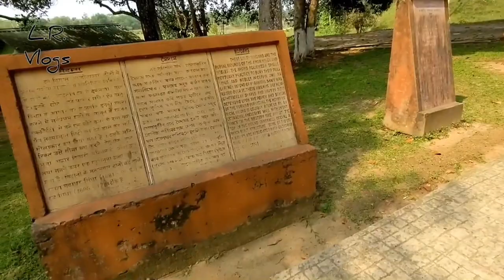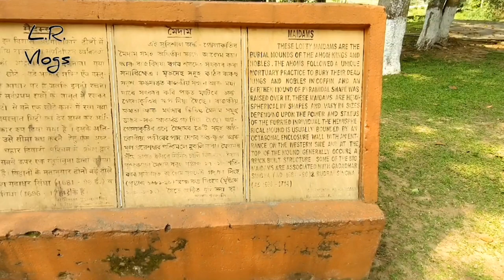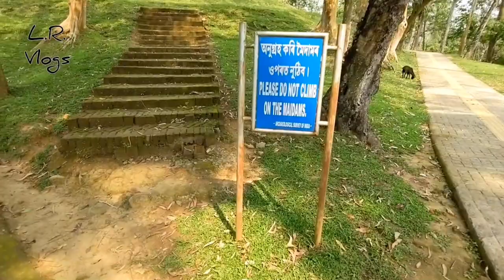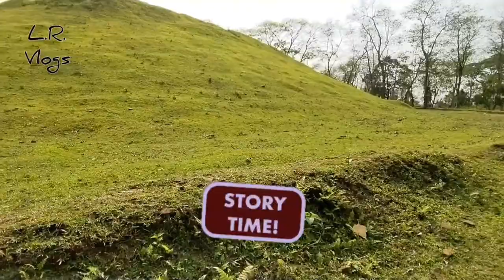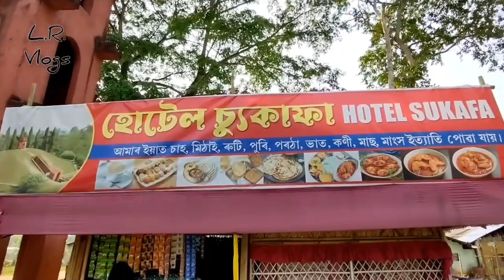Ep 06: Huge Tombs of Ahom Kings. Sivasagar, Charaideo Maidam - Part 1. Full Tour + English Subtitles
For all those travel junkies who have been to Egypt just to pose in front of the iconic Pyramids, how would it feel to know that India has had its own version of pyramids in Assam? Yes, the Ahom kings were buried inside the mounds with their paraphernalia. However, not many know this fact.

The Ahom dynasty ruled the Ahom Kingdom for nearly 598 years from 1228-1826. It was only after the arrival of the Britishers that the empire fell. The Ahom kingdom lay in the Brahmaputra valley and included present-day Assam and parts of Arunachal. The term Assam originates from ‘Asama’ which is a word for Ahoms in the local language.

There’s a town named Charaideo located at a distance of nearly 400 km from Assam’s capital Guwahati. Charaideo is important in historical context as it served as the first capital of the Ahoms. Another thing that makes the town special apart from its rich history is the man-made burial mounds or maidams that were constructed for the royals. It is one of the most unique ways of burying the royals in India. In 2014, the mounds were named a World Heritage Site. Hence, the world knows about them without the country knowing them.

When Chao Lung Siu-Ka-Pha, a member of the Tai clan entered India in 1228, he settled in Assam and established his dynasty. The people from the dynasty were called Ahoms. The Ahoms went on to rule the region for 600 years and the time was enough to build hundreds of mounds for the royals generation after generation. That is how Charaideo gained the value that it holds today.

The reason why Ahoms got the royals buried in mounds is very similar to why Egyptians had Pyramids. Ahoms too believed in life after death and that is why such structures were created for those who were considered sacred. This included the royals, their consorts and the priests. All the royals and the nobles were buried inside the mounds along with their possessions.

The word maidam originates from Tai word Phrang mai-dam. It translates into burying the spirit of the dead. The only difference between pyramids and maidams is that maidams are hemispherical in shape. Only the royals and the nobles were allowed to be buried inside the mounds, not the common people.

Composition of a maidam or mound: There are three different parts of a maidam. The first one is a vault, the second is the hemispherical mound that covers the chamber. It was made using bricks. The third and final part of the maidam is an octagon-shaped boundary built around the base of the mound with a gateway in the west direction.

When Ahom kings were buried in the maidam, their important possessions like the insignia, clothes, ornaments, weapons and favourite gifts were also buried with them. Some stories also suggest that the attendants of the nobles were also buried along with the royals or the nobles. However, it is not clear if they were buried alive or dead.

There are several stories when external occupational forces including the Mughals attacked the region and destroyed the maidams to steal valuable items. The Britishers did the same in the mid-19th century as well. However, there still are some of the maidams. The archaeological survey of India has unearthed two of them and a walkway has been built to give history-buffs a view of how the maidams used to look from inside.

Historical places of Assam. History of India. Land of Ahoms.

This is the third video of our Ahom Trails Series and a series on Ahom History and Architecture styles.